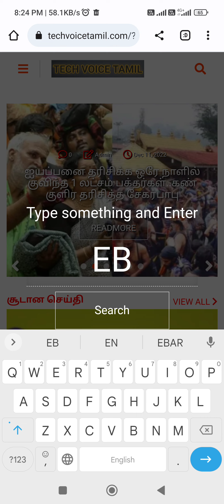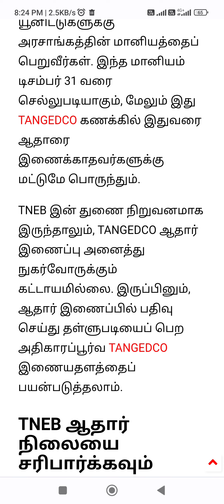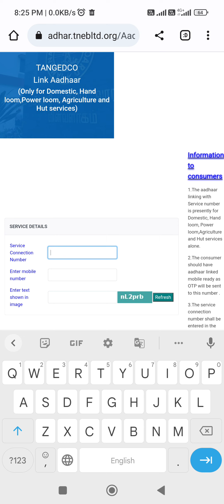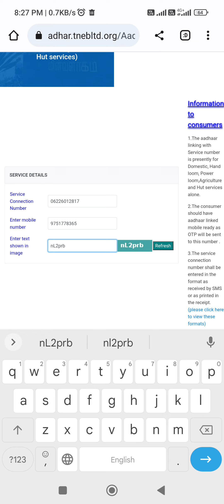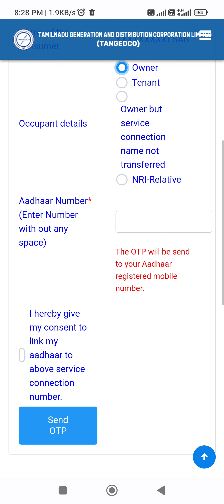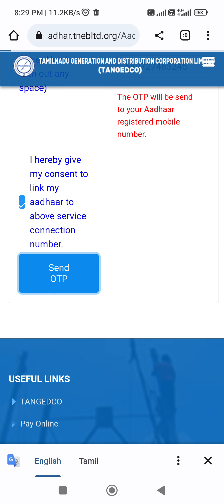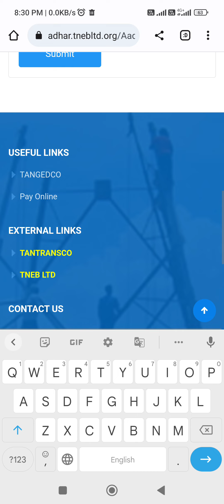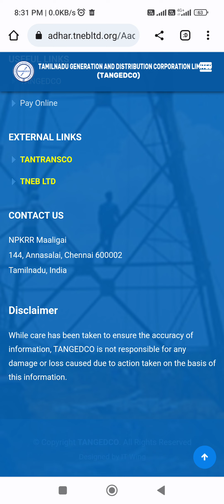how to link aadhar to eb number online | How can I link my Aadhar card with Tneb online?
How can I link my Aadhar card with Tneb online?